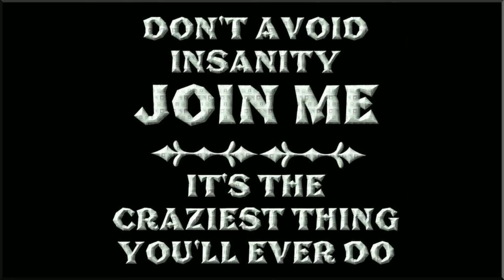sanin vesel - insanity in the club